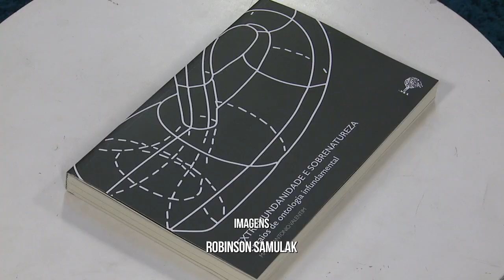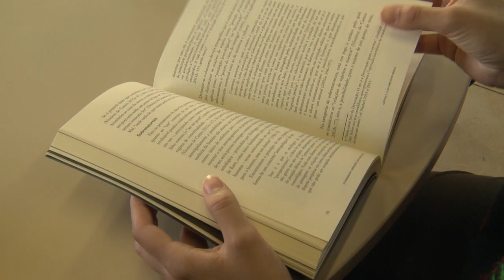Informa | Extramundanidade e Sobrenatureza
A filosofia dos povos ameríndios é tema do livro "Extramundanidade e Sobrenatureza: ensaios de ontologia infundamental", do professor de filosofia da UFPR Marco Antonio Valentin.